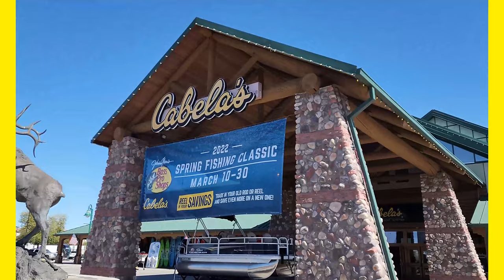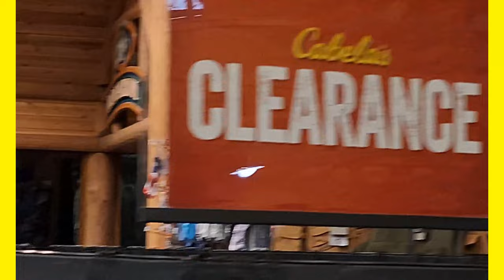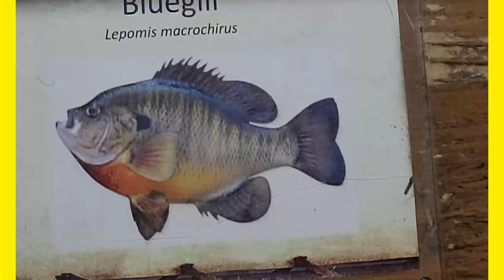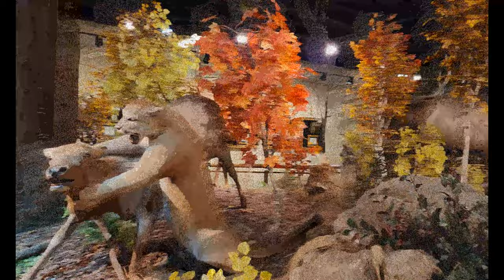WILDLIFE MUSEUM IN GLENDALE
WILDLIFE MUSEUM IN GLENDALE inside Cabela's in Glendale